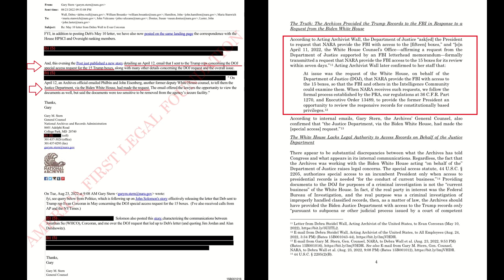National Archives Documents Show Joe Biden Directly Involved In Trump Mar-A-Lago Raid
Only $1.99/ Month or $15/Year! LAST CHANCE TO LOCK IN THIS PRICING FOR LIFE!